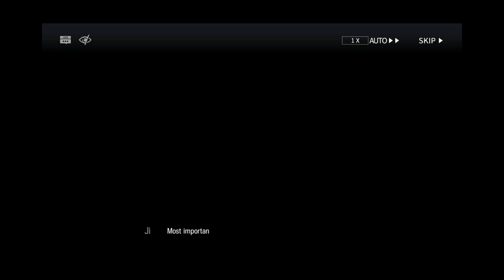Arknights Game [Event - Here A People Sows ] #9 End